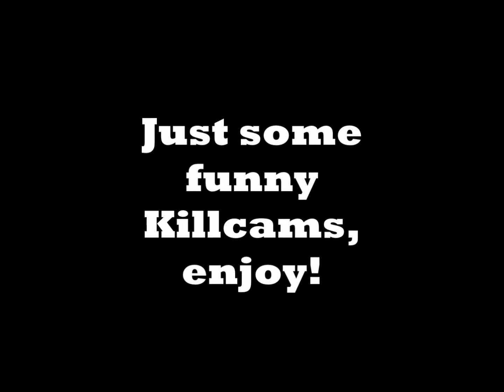BO2 Funny- (Juice1411, Ninja shutdown, RETARD ALERT!)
Another vid on BO2 to make u laugh! But rest in peace HD22guate.
ft.millertime22224 and LIL_R3PTAR